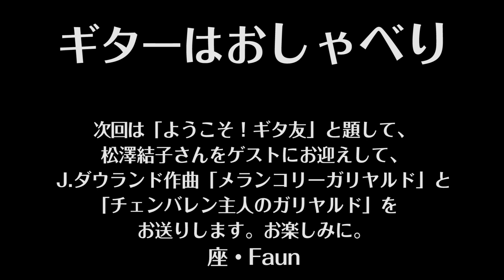ギターはおしゃべり 174 Guitar wa Oshaberi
1.Recitation"Hoshi no Shizuku"Tetsu Takahashi "12 Variationen über ein französisches Lied "Ah, vous dirai-je, maman""Wolfgang Amadeus Mozart /MC Yuki Takahashi, Masashi Shinohara (Gt)
1.「朗読　星のしずく」（作：高橋 徹）/「ああママに言うわ による変奏曲（キラキラ星変奏曲）KV265」（作曲：W.Aモーツァルト）/MC 高橋由希、篠原正志(Gt)